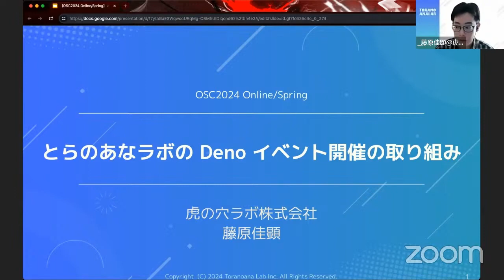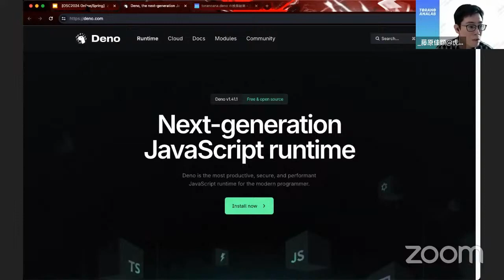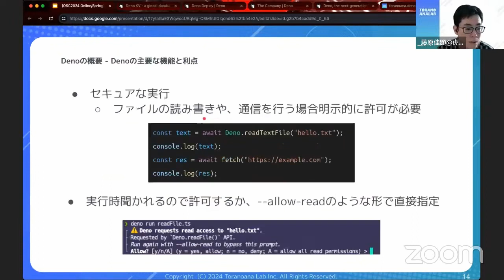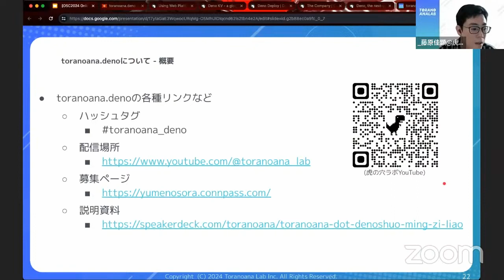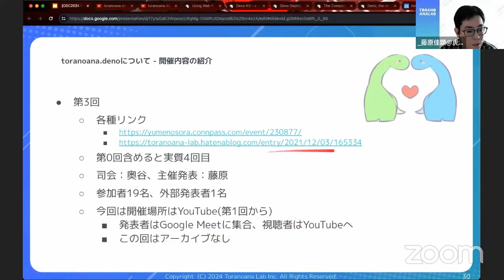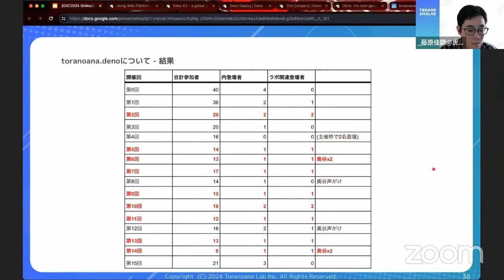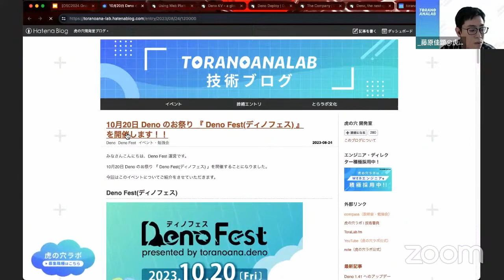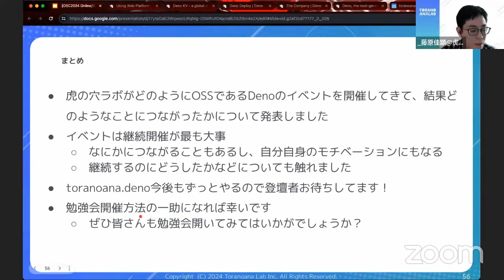とらのあなラボの Deno イベント開催の取り組み 2024-03-01 A-6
このビデオは OSC2024 Online/Spring 03-01 A-6
”とらのあなラボの Deno イベント開催の取り組み”
2024年3月1日(金) 15:00 〜 15:45

Denoは次世代JavaScript/TypeScriptランタイムとして開発されているOSSです。
虎の穴ラボでは、Denoに関するイベントを数年に渡って継続開催しています。
また、昨年度にはDeno社協力のもと、Deno Festという大規模イベントを開催しました。
今回の発表ではどのようにイベントを開催してきたかと、今までの発表内容について紹介したいと思います。

講師：藤原佳顕(虎の穴ラボ株式会社/アーキテクト)
担当：虎の穴ラボ株式会社
レベル：入門編
対象者：OSSの取り組みに興味のある方
前提知識：特になし
カテゴリー：プログラミング言語